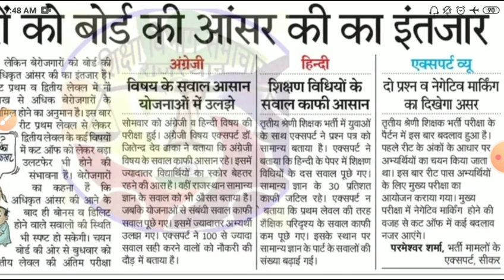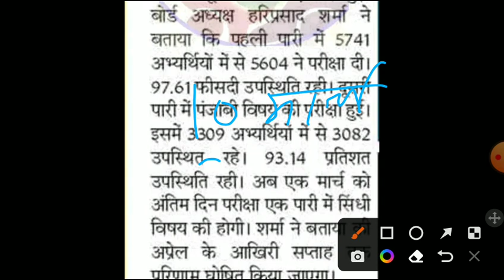Reet answerkey 2023/reet Cut-off 2023/reet result 2023/reet latest news/reet leval1,2 cutoff 2023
re
Bed result 2023
reet _bstanswer_keyReet